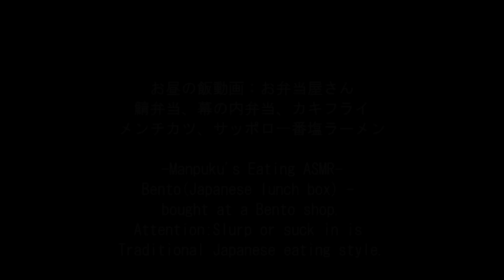サッポロ一番塩ラーメンにカキフライとメンチカツ・さば弁当[ASMR Eating 咀嚼音 飯テロ 動画]幕の内弁当食べるオヤジ動画Japan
〇お昼の飯動画：お弁当屋さんの鯖弁当、幕の内弁当、カキフライ、メンチカツ、サッポロ一番塩ラーメン。のせさば弁当580円(税込)+プチ幕の内380円(税込)+メンチ180円(税込)+カキフライ500円(税込)+旨キャベツ130円(税込)+サッポロ一番塩ラーメン
= Manpuku's Eating ASMR = Bento(Japanese lunch box) = bought at a Bento shop.

↓前作(Previous video)：お弁当屋さんのさば塩焼弁当、肉野菜炒め、イカメンチ、唐揚げ、エースコックわかめラーメン